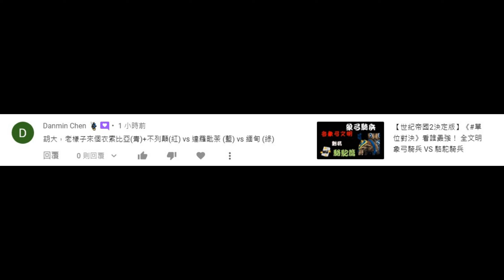【世紀帝國2決定版】《文明對決》埃塞俄比亚(青)+不列顛(紅) vs 達羅毗荼 (藍) vs 緬甸 (綠)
❤️😀H FANS😀❤️
★Danmin Chen
★蔡景安
★yoa pp
★lin 檸檬

👇Chapters章節 :
0:00 開局
0:40 城堡時代
1:51 帝王時代
8:16 統計資料

v1.11
-遊戲設定-
AI難度：極限(非原作AI)
資源：超高
人口：500
遊戲速度：快
進階設定：加速模式

若是2VS2則
非無限資源，但盟友一段時間會自動補資源(可能會用完)